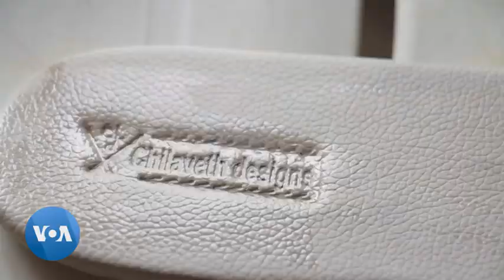Des experts nigérians affirment que les importations chinoises nuisent à la production locale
De nombreux consommateurs dans le monde entier apprécient les produits « Made in China » en raison notamment de leurs bas prix. C’est aussi le cas au Nigeria, mais là-bas des fabricants locaux indiquent que les importations chinoises peuvent engendrer chômage, pauvreté et inflation.